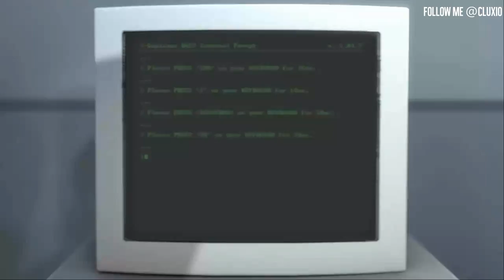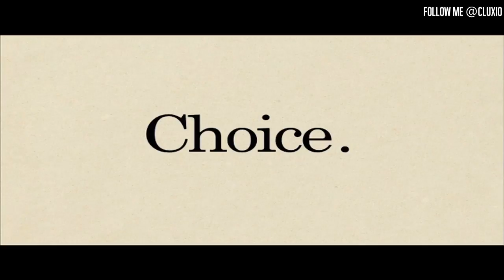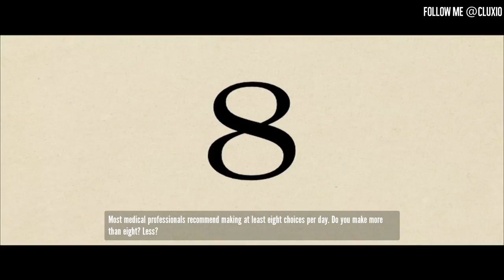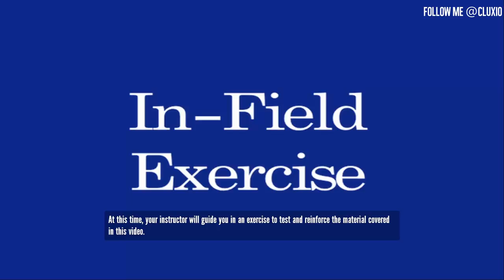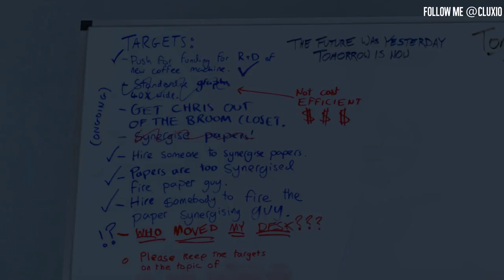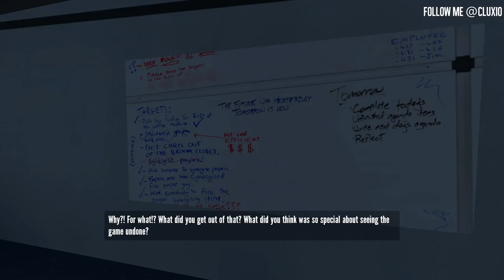Lets Play The Stanley Parable Ep.1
Since you guys loved the demo video so much I decided to purchase the game. This is the first episode going up on this channel. I figured out the game is not over just yet. You keep playing it and it has many different endings as I will keep making more episodes. Thanks for all your support and have a wonderful day!